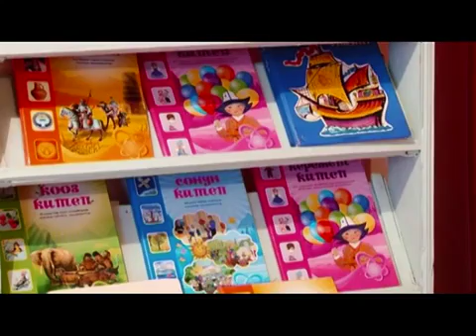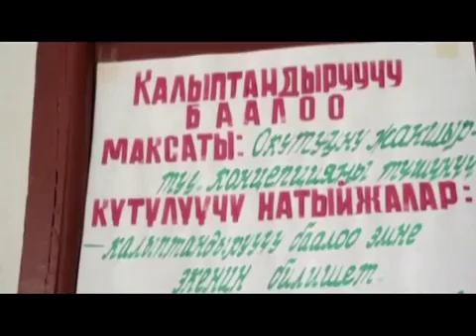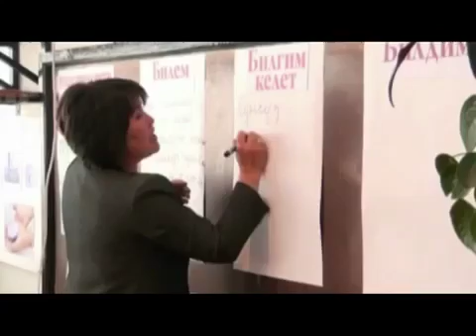Балыкчы №4 мектепте "Ата-энелер менен бирге окуйбуз" семинары өттү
Балыкчы шаарынын №4 орто мектебинде USAID “Бирге окуйбуз” долбоорунун алкагында “Ата-энелер менен бирге окуйбуз” деген семинар сабак өттү. Аталган иш-чара балдардын жана ата-энелердин ортосундагы мамилесин күчөтөт жана окуучулардын окууга болгон кызыкчылыгын жогорулатат.